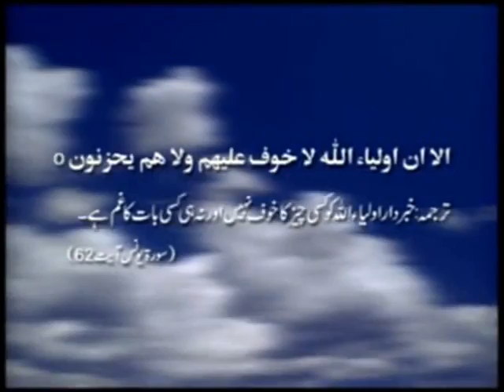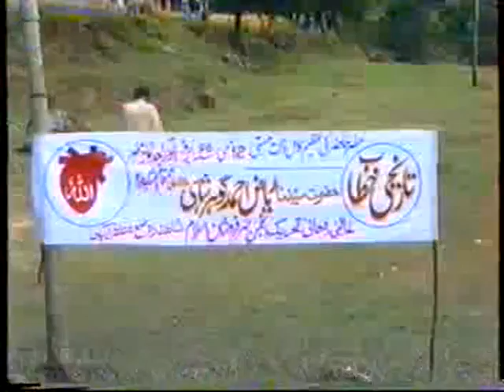Khitab Azad kashmir - Riaz Ahmed Gohar Shahi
Riaz Ahmed Gohar Shahi (MDA) is world renowned spiritual personality. HIS teahing based on Divine Love of Almighty Allah, which starts from commemoration of Heart, which is HIS special blessing for followers means Zikr-e-Allah by Heart (Zikr-e-Qalb). Khitab Azad kashmir - Riaz Ahmed Gohar Shahi